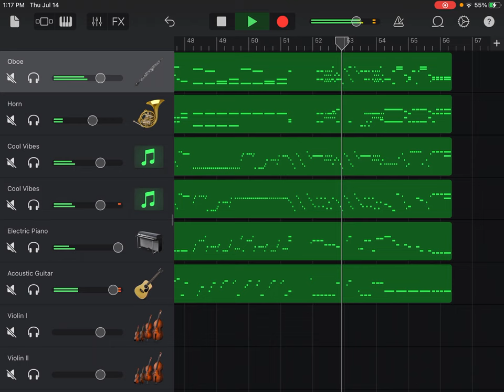Re: Symphony No. 4 in D Major, K. 19, III Presto, Wolfgang Amadeus Mozart